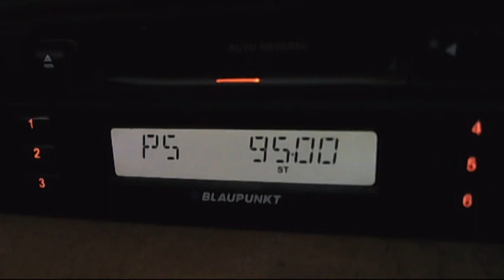fm dx radio 21 pitesti 06:15